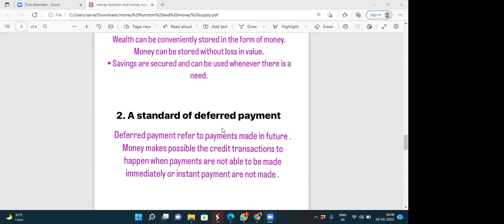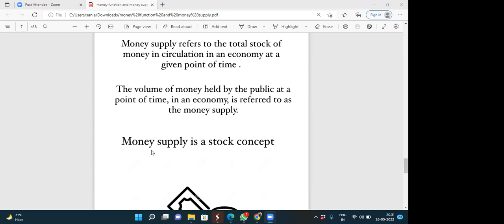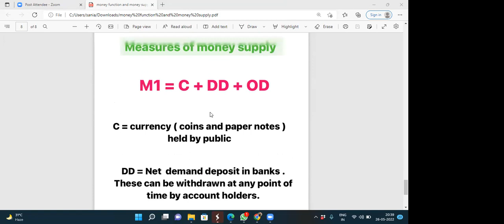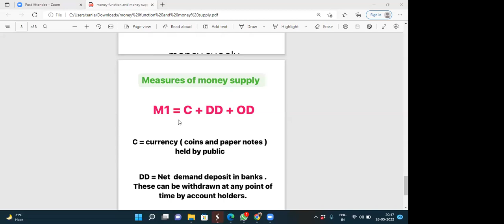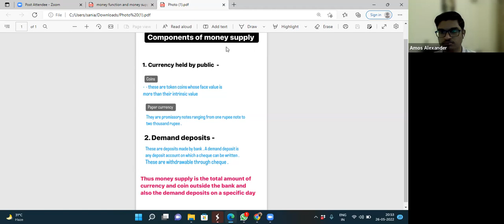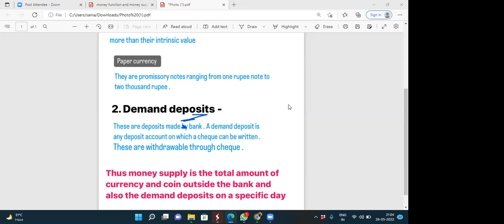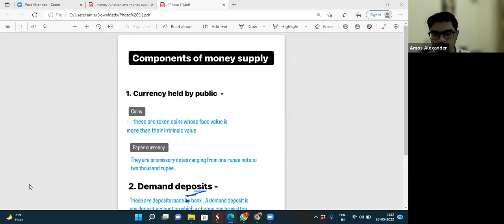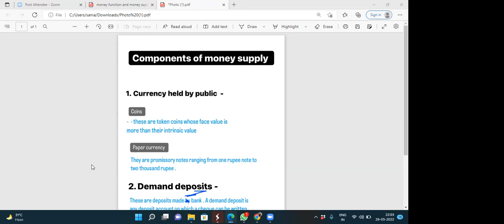Learnivio | Money Supply And Its Component | Lect 8 | 12th Commerce Batch | 26-05-2022